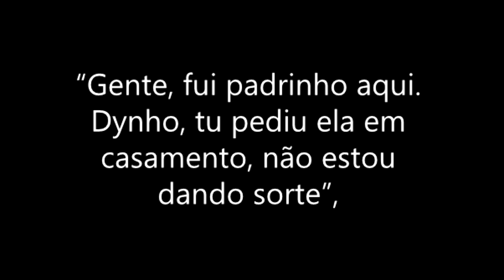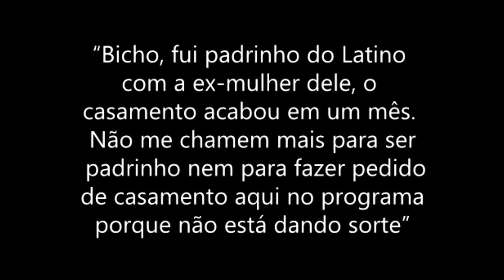Rodrigo FARO foi bem direto com MC Mirella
Padrinho de Dynho e Mirella, Rodrigo Faro revela “falta de sorte” após separação e implora: “Não me chamem mais”;

O apresentador Rodrigo Faro, do Hora do Faro, revelou que está desiludido e com “falta de sorte” quando a questão é apadrinhar apadrinhar casais. Faro revelou que é padrinho do agora ex-casal Dynho Alves e MC Mirella, que terminou após a participação do funkeiro em A Fazenda 13.